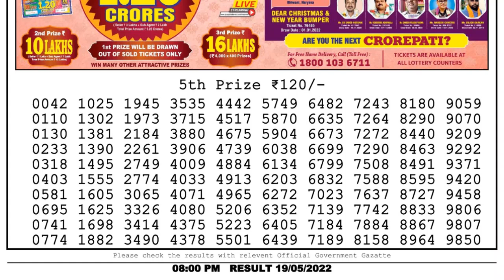Dear Lottery Sambad 8pm today 19.05.22 Nagaland State Lottery Result